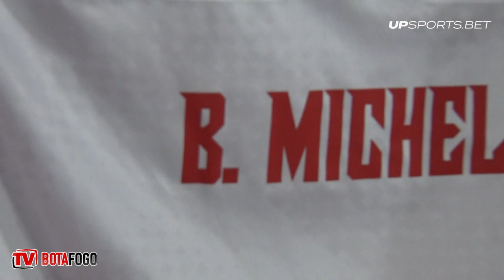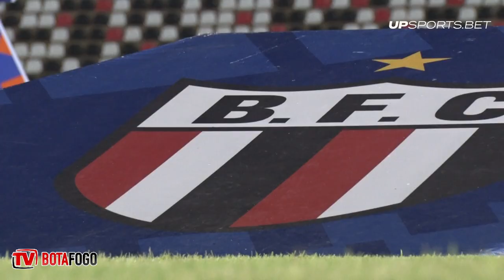BASTIDORES - Botafogo 2 x 1 Novorizontino - 14/03/2022